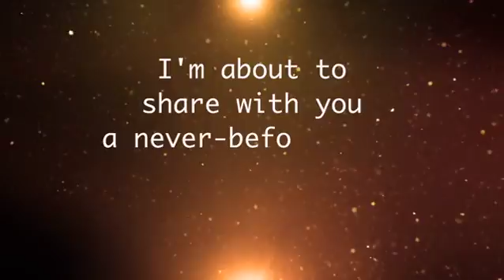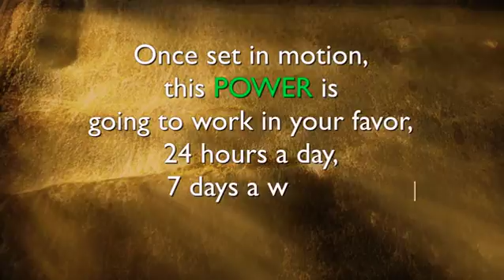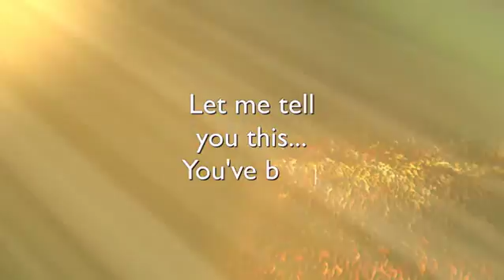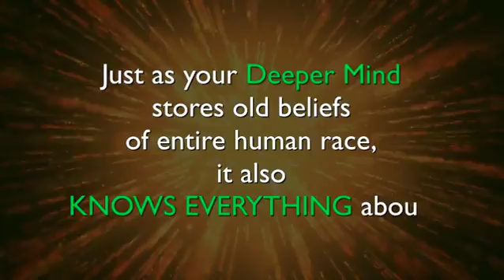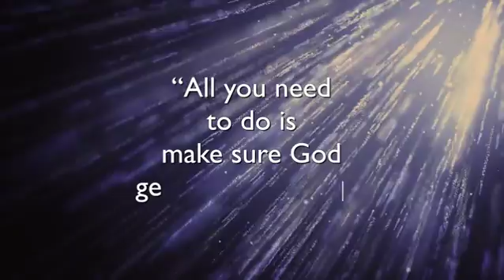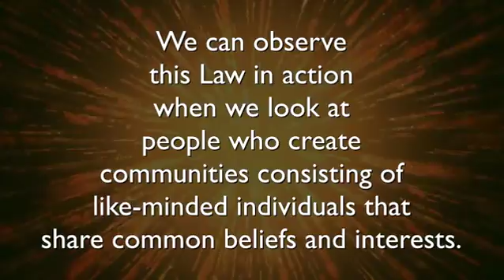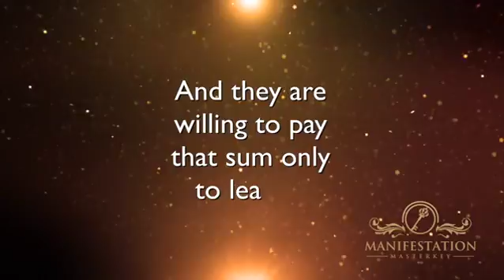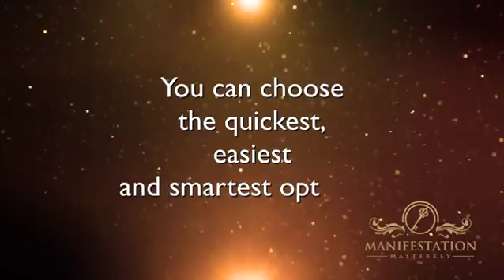Manifestation Masterkey Review - GET INSTANT ACCESS FOR FREE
Manifestation Masterkey: Secret Knowledge On Money Magnetism, Health, Success And Love With 2 Upsells